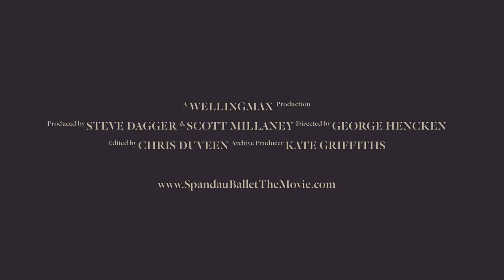NEW! Soul Boys Of The Western World - Official Trailer (August 2014)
Soul Boys of the Western World is a journey through the 1980s and beyond; the story of a band, an era and how one small gathering of outsiders in London shaped the entire world's view of music and fashion.

At the heart of it all was Spandau Ballet, five friends who epitomised the early 80s London scene and became one of the decade's most iconic bands with the world at their feet. The film is not only a fascinating, often hard hitting social and cultural document of the time, but a brutally honest story of how friendships can be won, lost and ultimately regained Click here to subscribe
From now through till the end of October save big in the Spandau Ballet official store.

Spandau Ballet are one of Britain’s great iconic bands having sold over 25 million records, scored numerous multi-platinum albums and amassed 23 hit singles across the globe since their humble beginnings as a group of friends with dreams of stardom in the late 1970s. It wasn’t long before they became fully-fledged members of the iconic Blitz Club scene and established themselves as one of the super-groups of the 80s.

The band's classic line-up features brothers Gary and Martin Kemp on guitars, vocalist Tony Hadley, saxophonist Steve Norman and drummer John Keeble.

After two decades apart, the band reformed in 2009, embarking on a sold-out tour. In 2014 the band released a critically lauded documentary film ‘Soul Boys Of The Western World’ and returned to the studio recording three new tracks 'Steal', 'Soul Boy' and 'This Is The Love' for the anthology 'The Story'. ‘

This has been followed by the ‘Soulboys Of The Western World’ world tour wowing crowds and critics alike with the band making rapturous returns for the first time in 25 years to USA, Canada, Australia, New Zealand and parts of mainland Europe.

Spandau Ballet’s hits include Gold, True, To Cut A Long Story Short, Through The Barricades and many more.